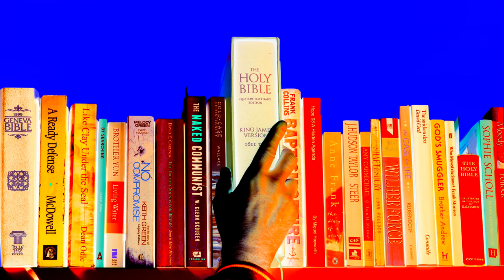Paul's Manifesto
Tony Woodward examines Paul's Manifesto in the books of The Bible. What does offering our bodies as a living sacrifice pleasing to God mean? Tony Woodward contrasts the Old and New Testaments to find out.

Scriptures used: Psalm 146, Colossians 3:1-17, Romans 12:1-2, 3-9, 2 Corinthians and Joshua 24:15.

Filmed on Sunday, 13th October 2024.

Join us for our Sunday service at 18:00.